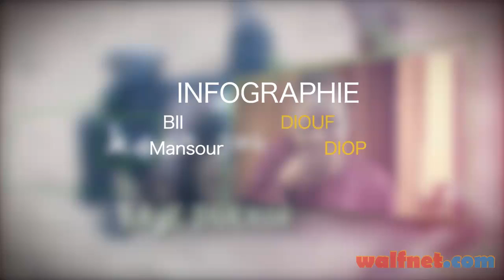KOOR GUI AK BAYE GOURO Episode 17